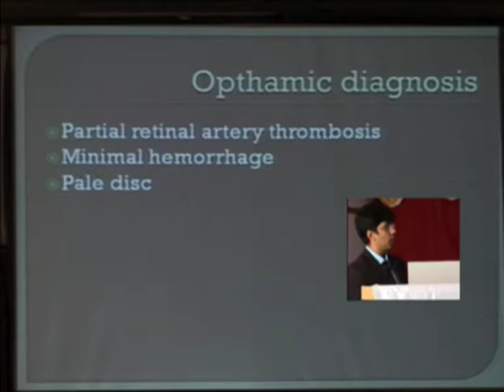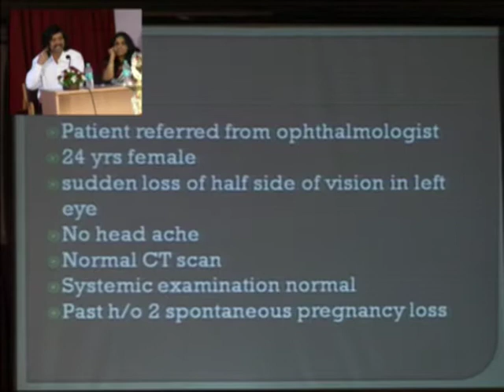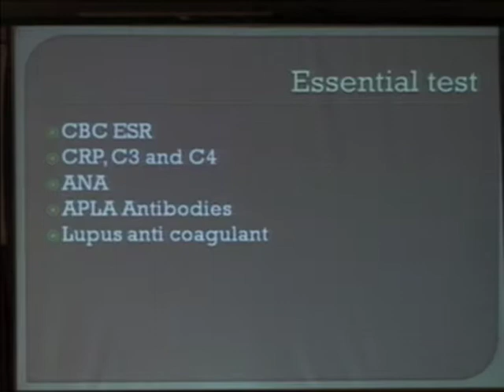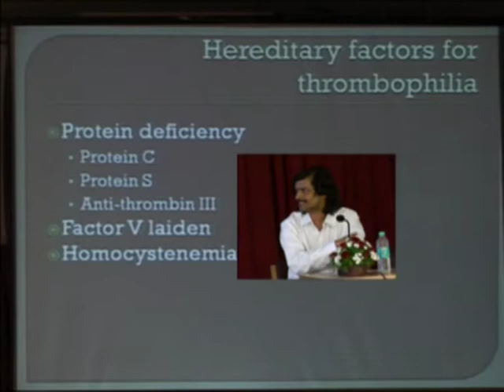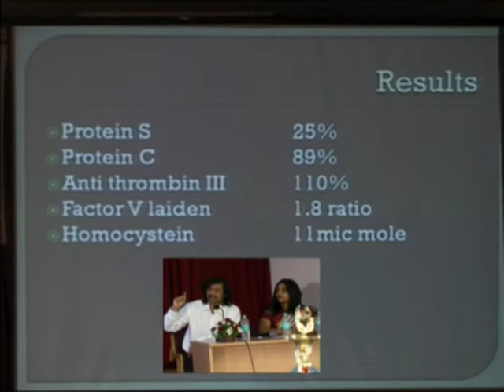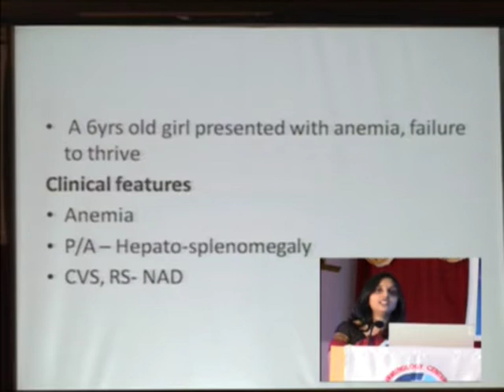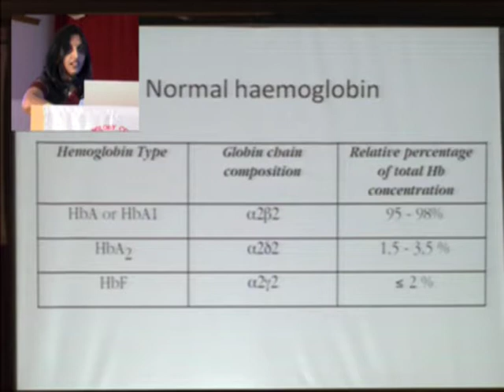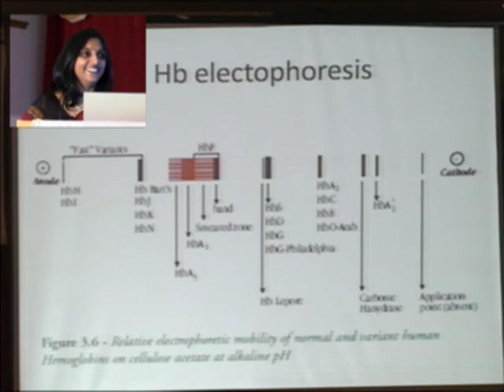2010 Clinical Case Disscussion By Dr Sachin